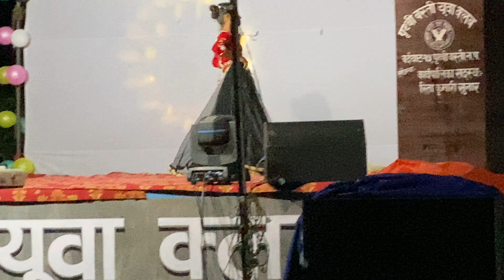Prithivi basti Yuwa club Dashain program 2079